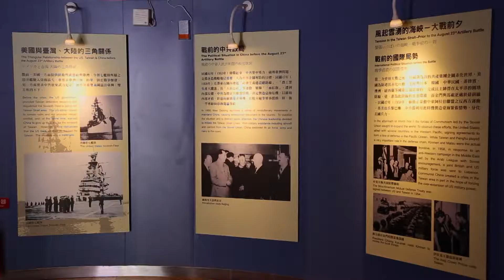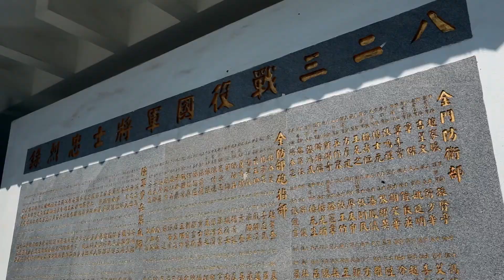魔力假期‧金門_P1-3戰地文化-戰爭的印記(中文)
曾經，金門人每隔一天就必須在隆隆的砲聲中入睡，今日金門的天空不再戰雲密佈，只有從八二三戰史館的展示中完整見證當年聞名中外的「大二膽戰役」、「九三砲戰」、「八二三砲戰」及「六一七砲戰」的英勇事蹟。